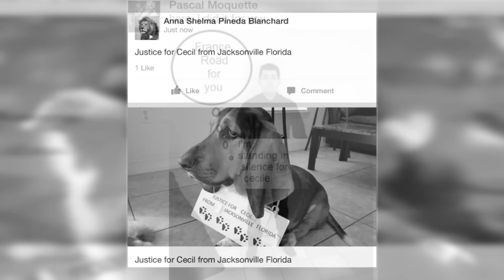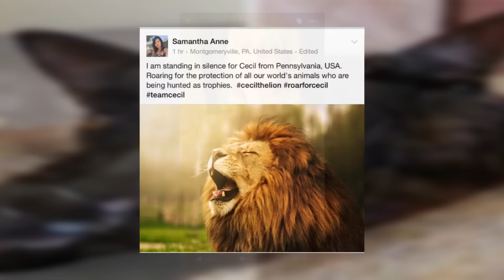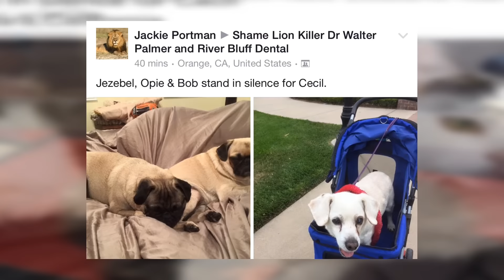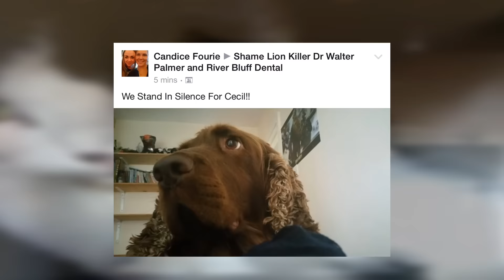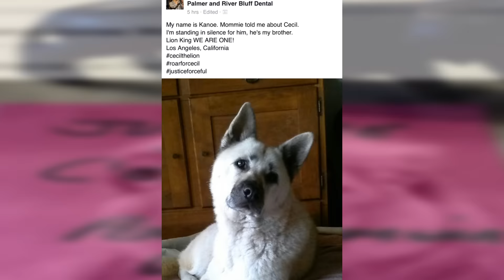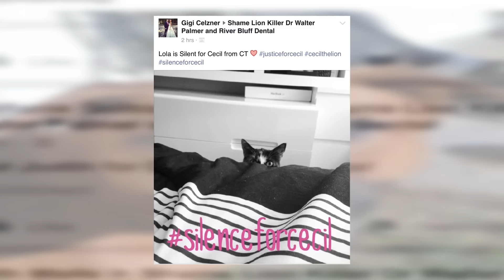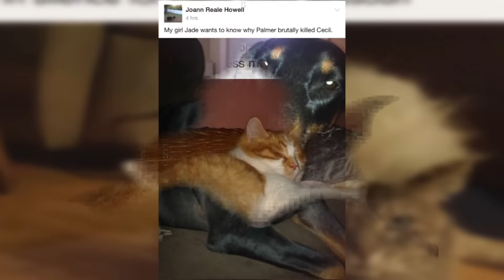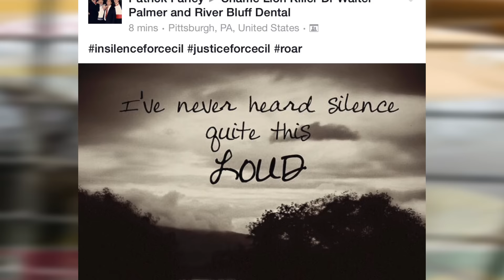The World Stands in Silence for Cecil The Lion Protest 24th August 2015 (Full Video)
Witness the moment as the world stands united for Cecil the Lion

Video creator didn't want name posted but says these photos are not completed as the responses for silent protest are still coming in.